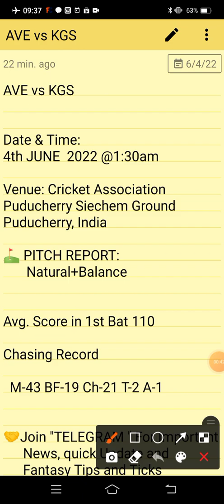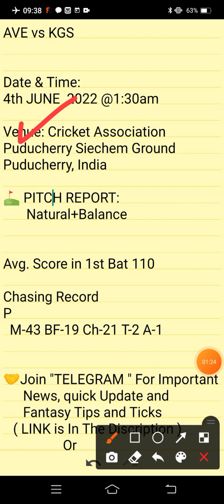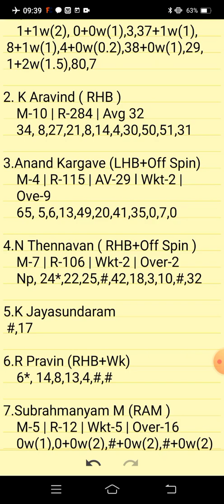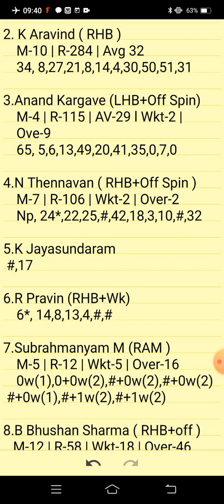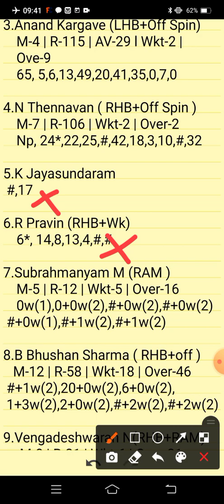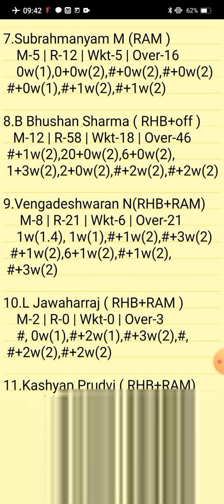AVE VS KGS | AVE VS KGS DREAM11 PREDICTION | BYJU'S PONDICHERRY T10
AVE VS KGS Preview:
AVE VS KGS Pitch Report:
AVE VS KGS Injury Updates:
AVE VS KGS Probable Playing VII:
AVE VS KGS Player Stats:
AVE VS KGS Dream 11 Prediction Team for SL:
AVE VS KGS Dream 11 Prediction Team for GL:
AVE VS KGS DREAM11 BEST TEAM PLAYERS
AVE VS KGS DREAM11 BEST TEAM SELECTION
AVE VS KGS DREAM11 CRICKET PLAYERS
AVE VS KGS DREAM11 FANTASY PLAYERS
AVE VS KGS DREAM11 FANTASY TEAMS
AVE VS KGS DREAM11 PLAYER LIST.

      Own Risk "